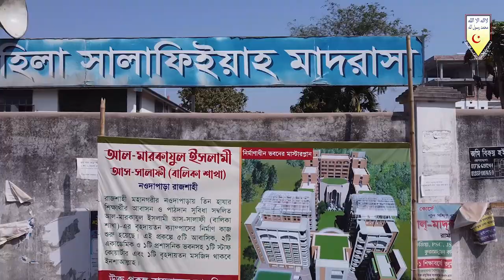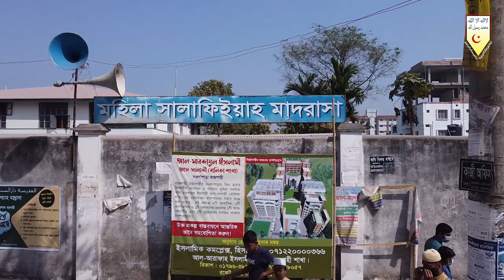ফিরক্বায়ে নাজিয়াহ এর বৈশিষ্ট্য┇মাওলানা আলতাফ হোসাইন┇firqye najiar boishistho┇maolana altaf hossain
আলোচক : মাওলানা আলতাফ হোসাইন
কেন্দ্রীয় প্রশিক্ষণ সম্পাদক, আহলেহাদীছ বাংলাদেশ
বিষয় : ফিরক্বায়ে নাজিয়াহ এর বৈশিষ্ট্য